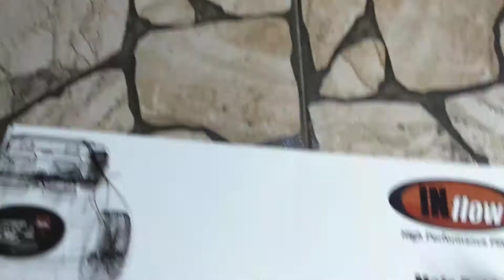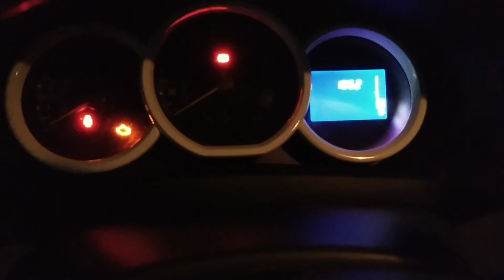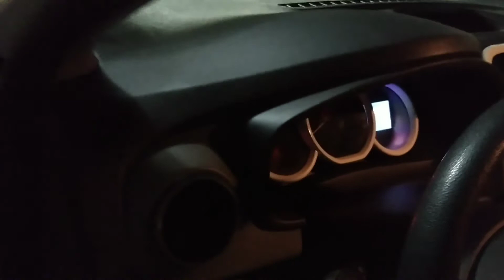Filtro de ar esportivo Renault Logan 1.0 16v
Instalações filtro esportivo inflow logon ou sandeiro 1.0 16v